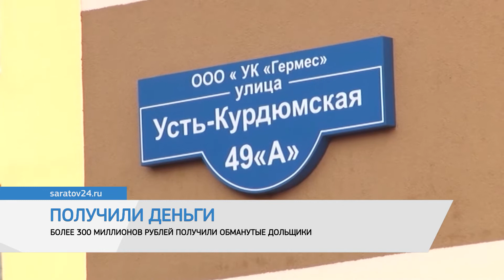Дайджест новостей 8 февраля 2022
В Саратове отменяются занятия во всех школах.
Экстренные службы города будут обследовать здания образовательных учреждений. Причина отмены уроков - срочная проверка корпусов образовательных учреждений областного центра специальными службами.
"В связи с проведением мероприятий экстренных служб по обследованию зданий школ города образовательный процесс сегодня прерывается", - сообщили в пресс-службе администрации города. Напомним, в субботу, 5 февраля, в областном центре уже останавливали проведения занятий в школах по той же причине. 21 января текущего года учебный процесс прервали в связи c прoвeдeниeм мeрoприятий экстрeнных cлужб. Кроме школ в этот день были закрыты и детсады. Также 13 января в Саратове из-за угрозы взрыва отменили все занятия в школах.

Более 300 миллионов рублей получили обманутые дольщики "Победы" в Саратове. На сегодняшний день компенсации были выплачены 157 из них. Данные денежные средства были перечислены из фонда поддержки граждан-участников долевого строительства ДОМ.РФ. Об этом в своем официальном телеграм-канале рассказал вице-губернатор Саратовской области Роман Бусаргин.
"Вопрос по проблемным домам жилого комплекса «Победа» удалось решить благодаря помощи спикера Государственной думы Вячеслава Володина", - напомнил председатель областного правительства.

"СГАУ-Саратов" играли с соседями по турнирной таблице Суперлиги "Динамо-Астрахань". Победа любой из команд укрепляла позиции клуба в чемпионате.
В начале встречи хозяева площадки смогли сделать небольшой отрыв в 2-3 мяча, но "аграрии" не только догнали соперника, но и ушли на перерыв с преимуществом в 2 мяча. Второй игровой отрезок прошёл с преимуществом "чёрно-жёлтых".Однако итогом матча стала ничья 25:25. Следующий поединок "СГАУ-Саратов" проведёт 12 февраля в Балакове в рамках Кубка ЕГФ против ставропольского "Виктора".